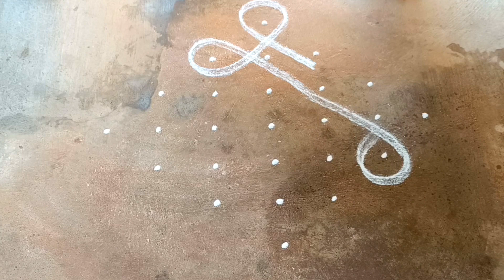7*1 dots easy sikku kolam|easy kmbi kolam|7 dots kambi kolam|neli kolam|muggulu